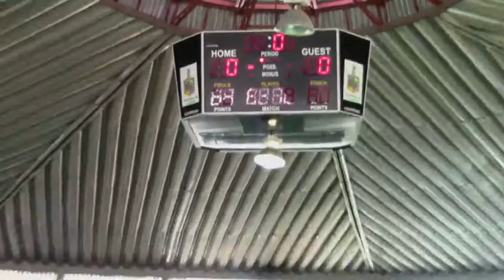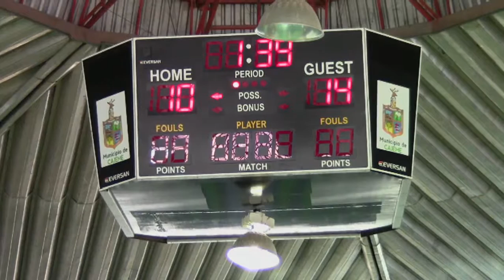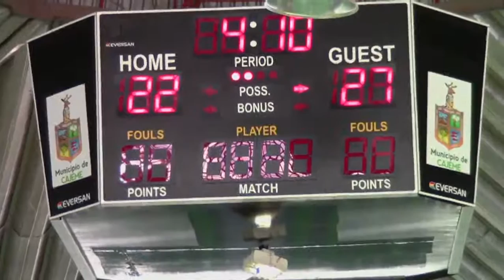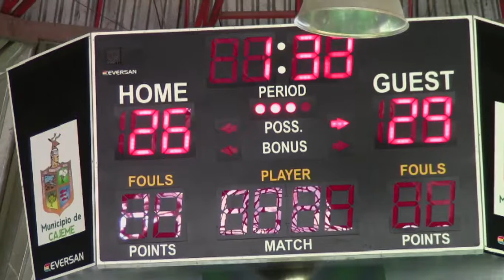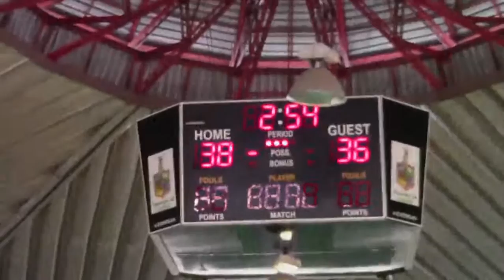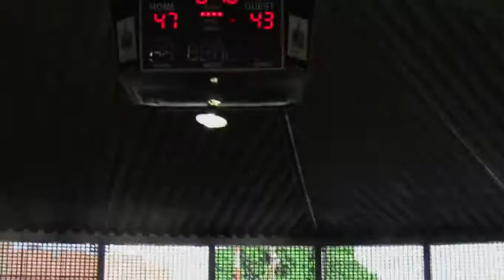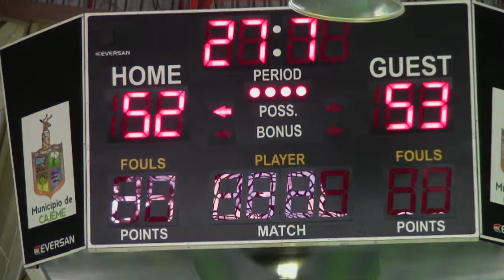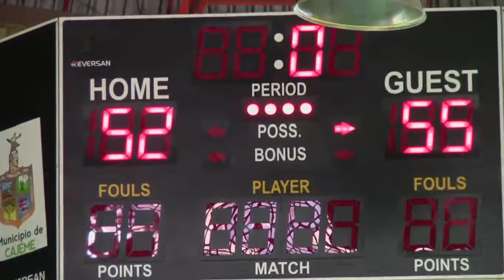Excelencia vs. I.R.G. (1/4 de final)